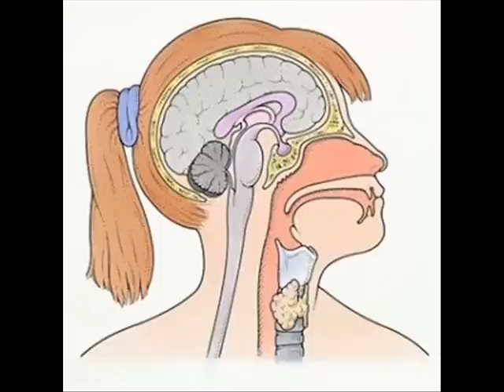Pregnant With Hypothyroidism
Jump out of bed each morning ready to start your day with so much more energy!

Take back your life by stopping hypothyroidism at the source!
Enjoy and embrace every second you have with your family and friends!
Erase years of accelerated aging and look and feel years younger!
Easily maintain boundless energy all day long!
Experience true happiness and calmness as you rid yourself of anxiety and depression!
Add healthy years to your life to spend with the ones that you love most!
Experience what it truly means to sleep like a baby!
Look and feel healthier than ever before!
Experience clear, smooth, and flawless skin, hair, and nails!
Allow your weight to normalize naturally in the only healthy and sustainable way!
Reduce or even eliminate your risk of developing cancer, heart disease, or autoimmune!
Develop a bullet-proof immune system making you more resistant to colds and infections!
Enjoy razor sharp mental clarity!

Say goodbye to digestive upset and food allergies that are imprisoning your life!